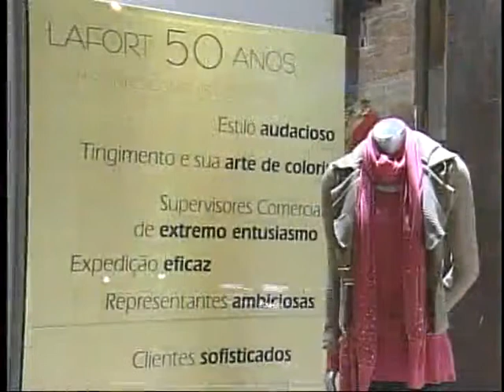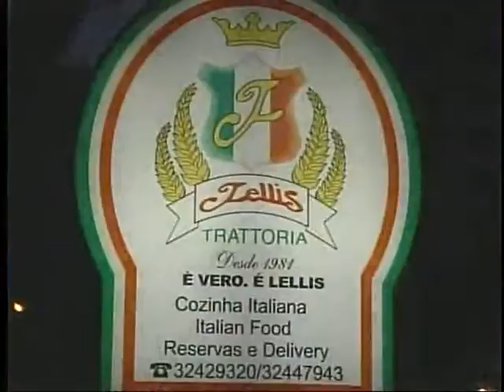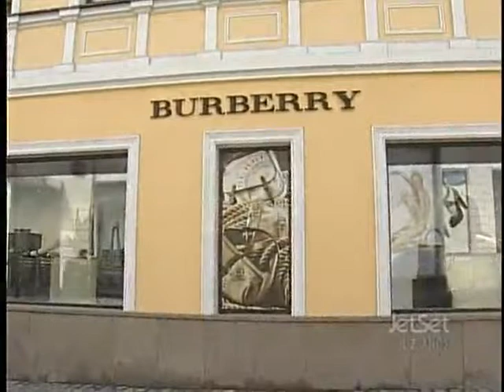Jet Set - Programa 642 parte 3/7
Um bom programa de TV só se consolida após uma empreitada de esforços em prol da informação e do entretenimento. Seguindo esta receita, o jornalista Reinaldo Bessa deu início há quatorze anos o seu JET SET, programa cujo o nome é uma referência quando o assunto são os meios sociais e empresariais.
Semanalmente, Bessa apresenta em seu espaço muitas novidades de diferentes segmentos do mercado e entrevista pessoas que estão diretamente ligadas ao mundo dos negócios, das artes e do entretenimento em geral.
Reinaldo Bessa começou sua carreira com apenas 14 anos, em sua cidade natal, Jacarezinho(PR), onde trabalhava em uma emissora de rádio. De lá para cá, sempre esteve ligado ao universo da informação tendo sido, inclusive, repórter, apresentador de telejornais e diretor de jornalismo. Um dia decidiu que era hora de manter um espaço próprio e criou o JET SET , que é sem dúvida uma receita de sucesso que reúne personalidades, enfatiza novos produtos e abre sempre suas vitrines para exaltar os talentos da nossa terra.